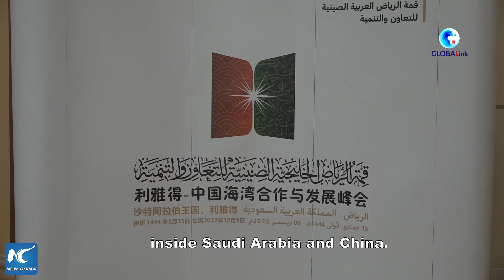GLOBALink | China-Arab summit fosters closer China-Arab friendship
The China-Arab States Summit and the China-Gulf Cooperation Council (GCC) Summit were held in Riyadh on Friday. Observers view the events as opportunities to bring China-Arab relations and China-GCC relations to new heights.